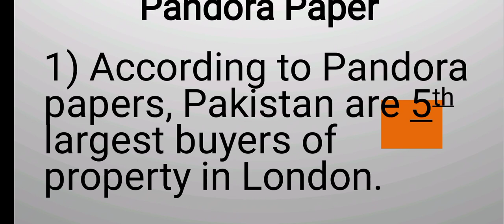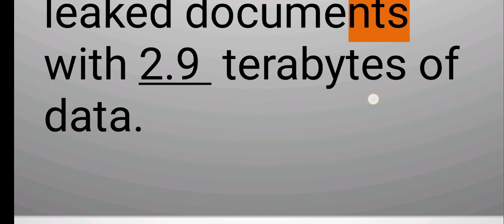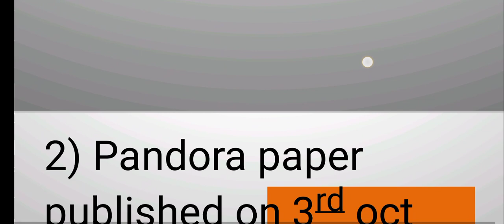Municipal Officer I Town Officer I Pandora Paper MCQ'S I What is Pandora Pap I Current Affairs 2022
Municipal Officer (BS 17)
 Town Officer (BS 16)
 (All about Pakistan) Rivers, Geography, Gopulation,Languages, Economy of Pakistan,mountains, Climate changes in Pakistan and world...etc Post Partition and pre partition of Pakistan.
contact on Watsap only 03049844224

this video is very useful for all of those student which are interested in CSS and FPSC For play list of Pakistan history